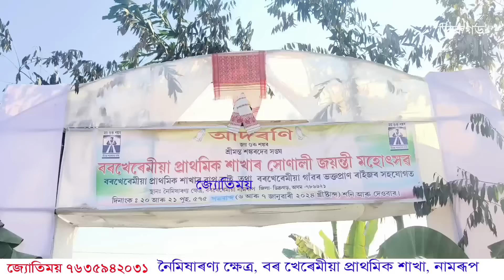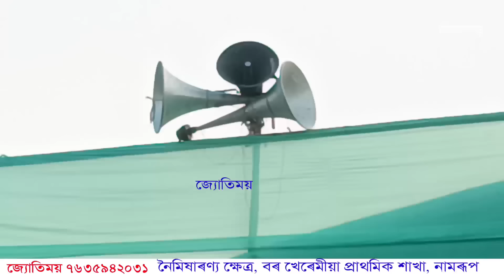বৰখেৰেমীয়া প্ৰাথমিক শাখা সোণালী জয়ন্তী বৰ্ষ নামৰূপ @জ্যোতিময়Jyotimoy